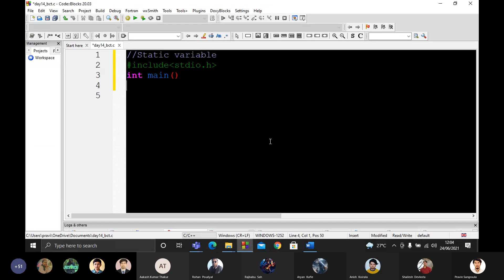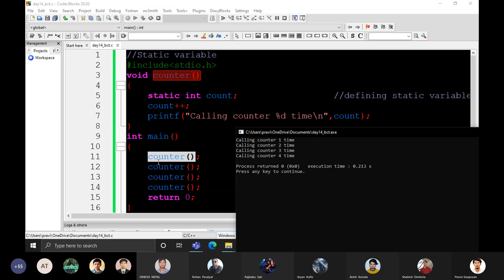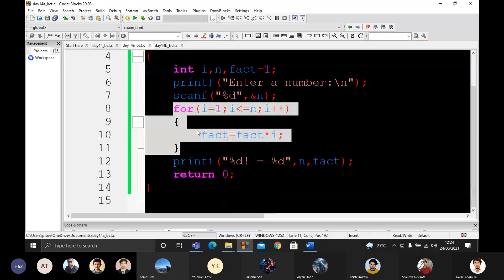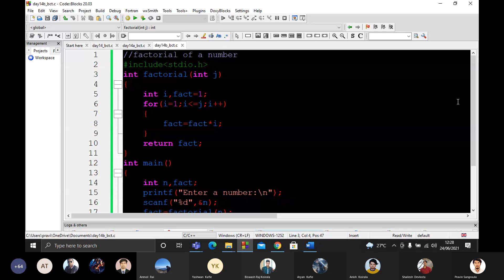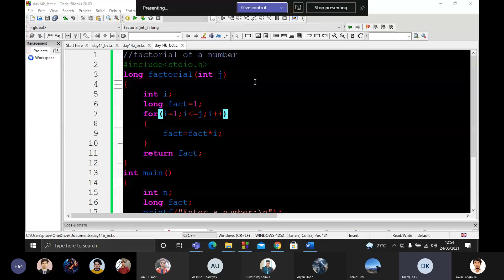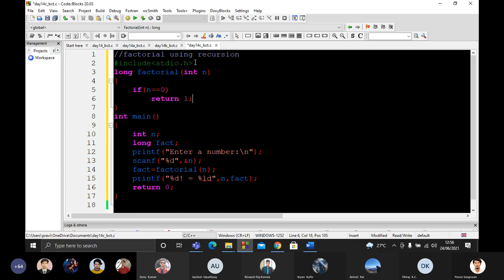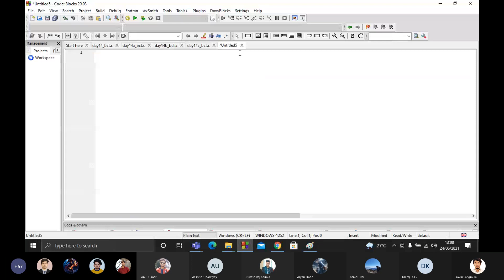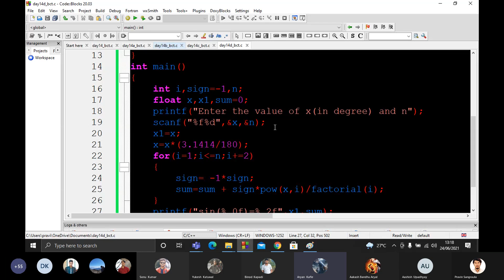lecture 13 c-programing pulchowk ioe